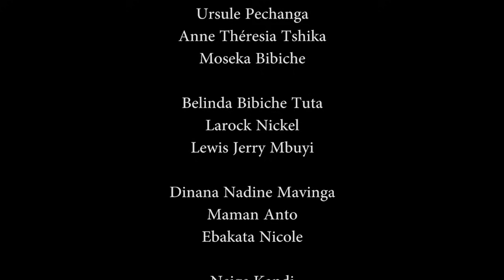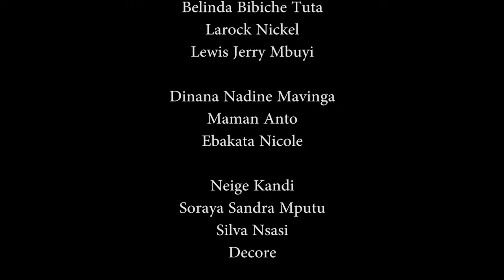MA BELLE MÈRE Episode 1 NOUVEAUTÉ FILM CONGOLAIS | CINARC TV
un film de CALEB TUKEBANA avec cinarc nzonzing plus , diriger par 4 SAISONS JC MISALA